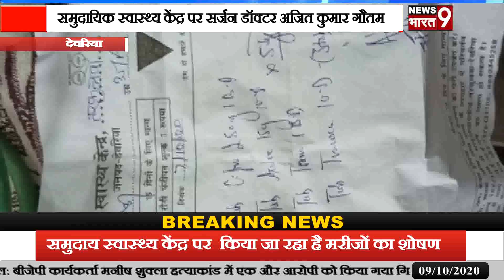देवरिया:तरकुलवा के समुदायिक स्वास्थ्य केंद्र पर सर्जन डॉक्टर अजित कुमार गौतम द्वारा मेडिकल दुकानों प